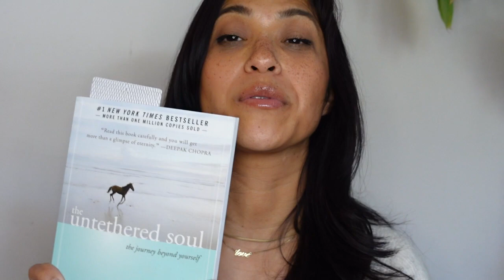58: never give up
Life has a funny way of working out exactly as it's meant to, but when the intended path shifts into a muddy creek filled with thorn bushes many consider or end up throwing in the towel. Because why not? "This can't be the right way" "I must have made a wrong turn" "If it's not easy, it's not meant to be" "This is hard" are all phrases that have streamed through my mind at various points in my career, relationships and even my own self discovery journey. In the midst of another major transition within my life, I recognize that I'm at another turning point that I can consciously choose how I move forward... do I give up or do I incorporate these hard lessons as an opportunity for growth. Join me as I reflect on other moments of transition and the lessons I learned then that will hopefully keep me on track this time around. We're in this together!